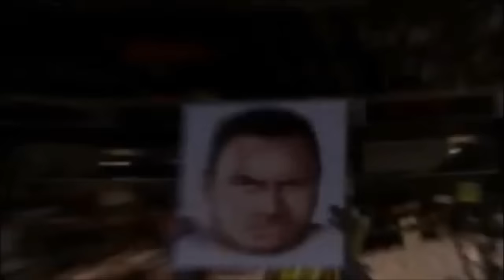The Rock (1999) - Do You Smell It ? V2 2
The Rock's 2nd 1999 Titantron HD with his 1999 "DO YOU SMELL IT ?" theme song Version 2.